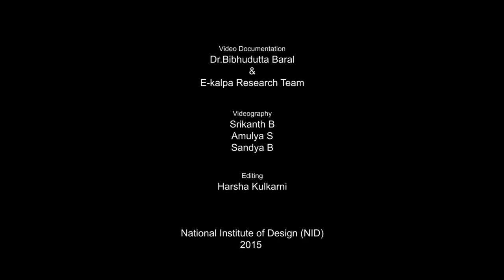Boat Making - Ernakulam, kerala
A Boat is a floating vessel that can be designed in any shape or size and plays a bigger role in the transportation of goods, humans, and many more through waterways. It is mostly made up of plywood, wood, bamboo, and fiberglass casting. A wide variety of boats are manufactured by a boat manufacturing industry Matha Marines, to name a few - speed launch, pedal boats, rowing boats, houseboats, fishing boats, safari boats, tourist boats, container ships, luxury boats, and many more. Each boat has its unique quality and differs from one another.